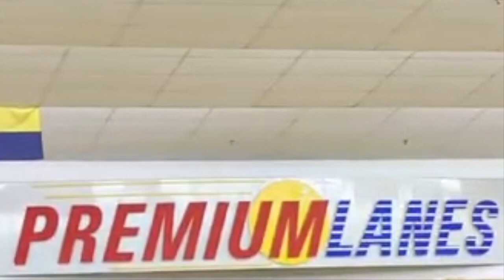SUPER DRY LANE | BOWLING IN TOURNAMENT USING PLASTIC BALL | RADICAL THE SPY